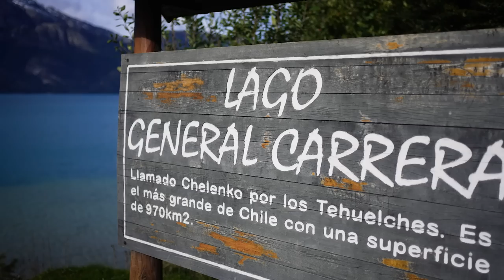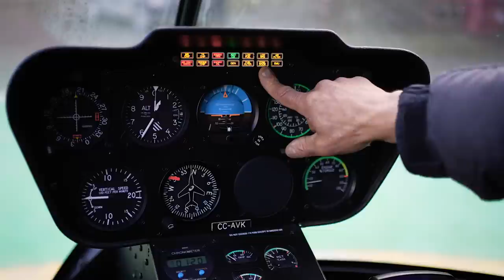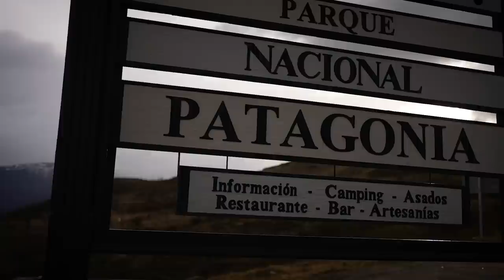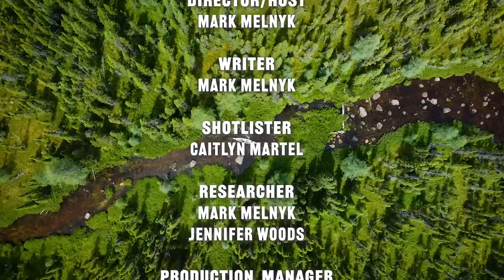Is This the Ultimate Trout Destination ? | Patagonia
In this very special video, Tom Rosenbauer, Mark Melnyk, and Jenna McKeown travel to southern Chile to explore the Baker River system and its incredible trout fishery. They are guests of Patagonia Baker Lodge